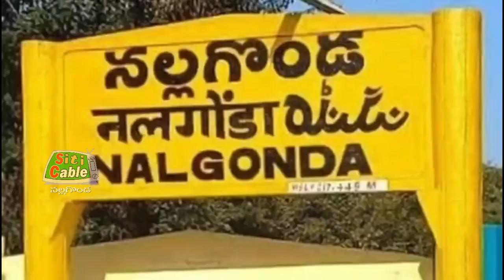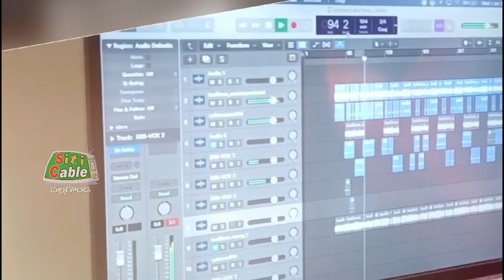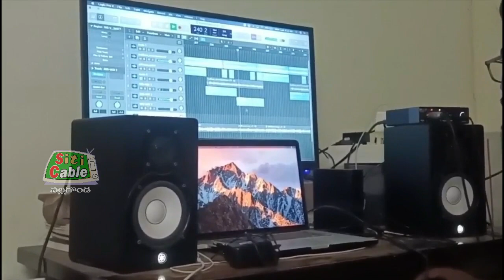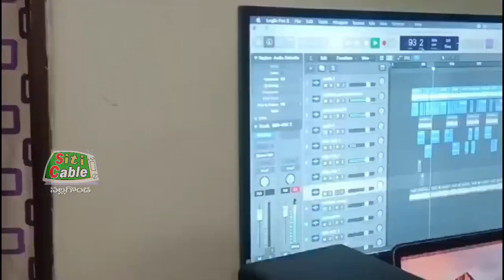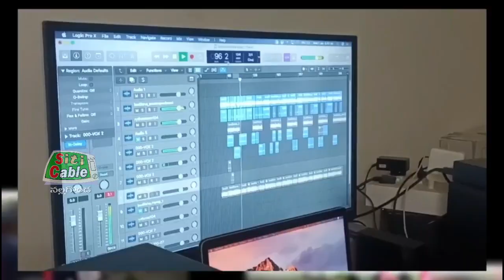తాత యాదిలో. SitiCable Nalgonda